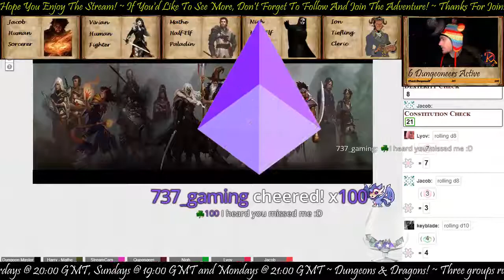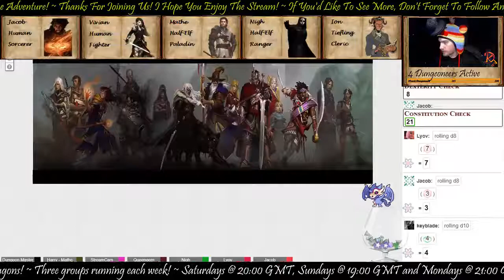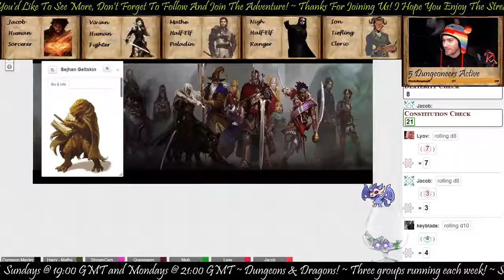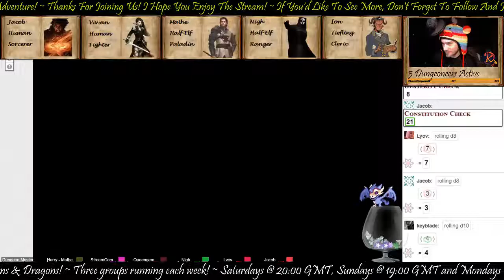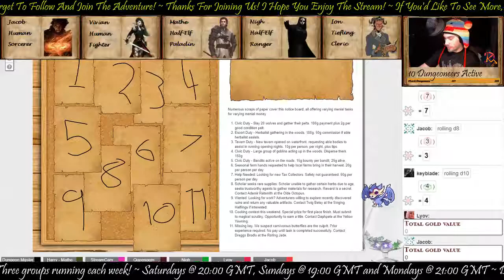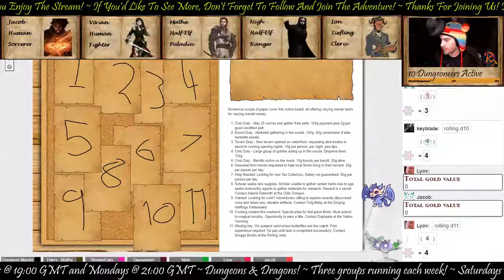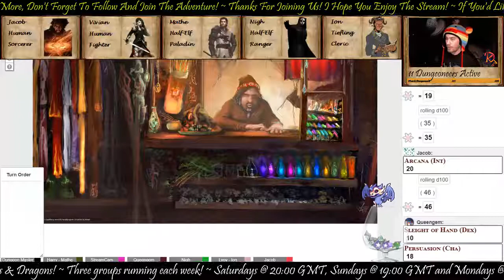Monday Bears D&D 19th march 2018 (Session 1)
First of the youtube uploaded sessions of my twitch streamed series.
In this episode you meet one of the three teams, just after they have finished their assessment by the guild they're looking to join. They head into Neverwinter to register their personal sigils, order their official uniforms, and try to earn a little coin doing a job or two, what could possibly go wrong?

Catch us live Saturdays and Mondays @ 8pm gmt, Sundays @ 7pm gmt all on Twitch.tv/deekay109